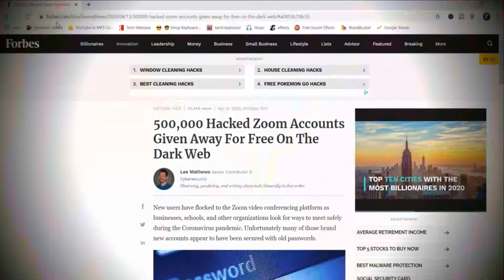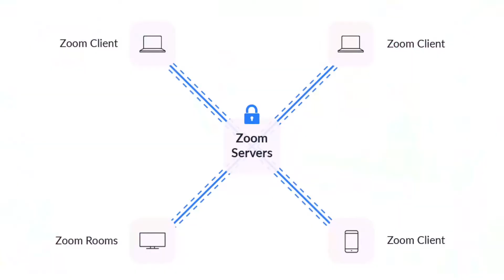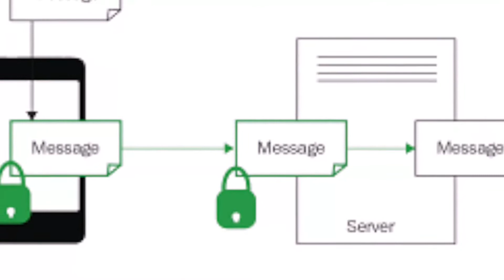Uninstall Zoom App | Security Problems | ஆபத்து!😱 | YugendranTECH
💚WHAT IS ZOOM APP AND FEATURES {DESCRIPTION}

🤎DISADAVANTAGES OF ZOOM APP {DESCRIPTION}
   a.TRANSPORT ENCRPTION {DESCRIPTION}

🖤HOW ITS HAKING.. {DESCRIPTION}

💔WHY UNINSTALL ZOOM APP

💛WHAT IS OTHER SECURED APPS
   a.whatsapp
   b.Google duo
   c.skype